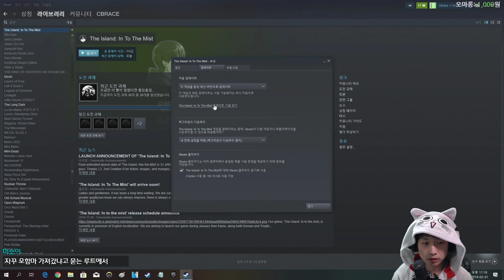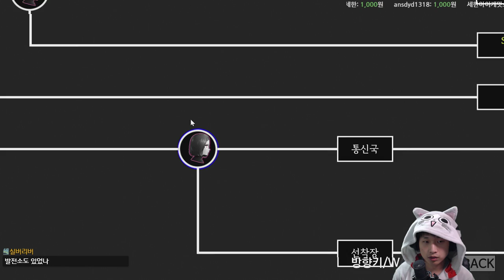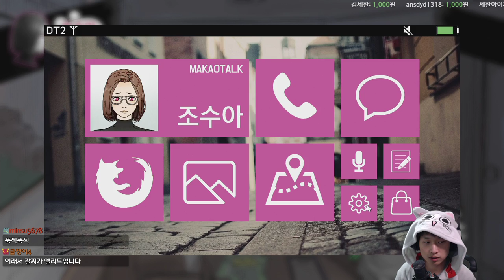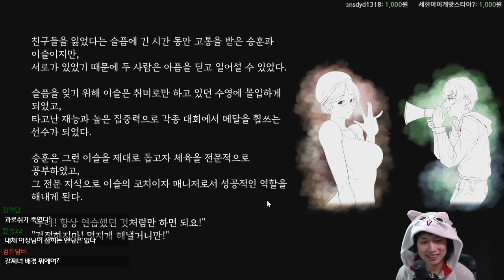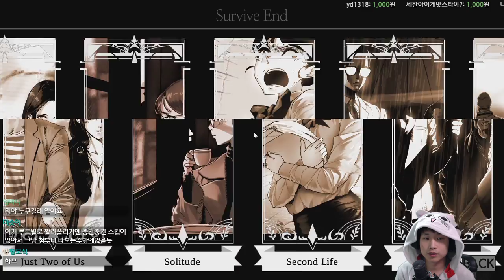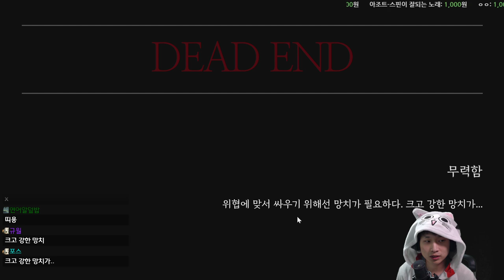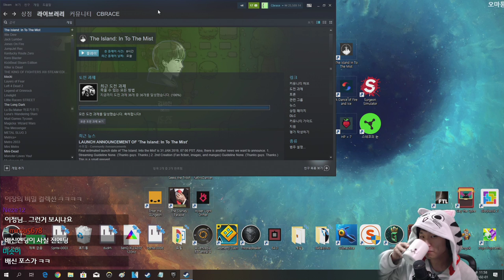#4 마지막 {The Island: In To The Mist} {그 섬}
그... 승 뭐시기는?